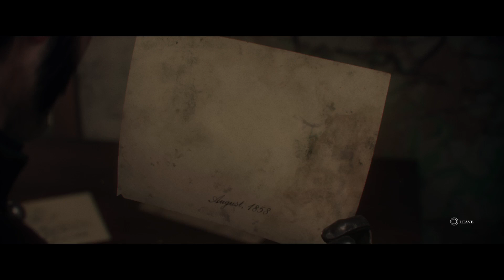The Order: 1886 Journal entry 5